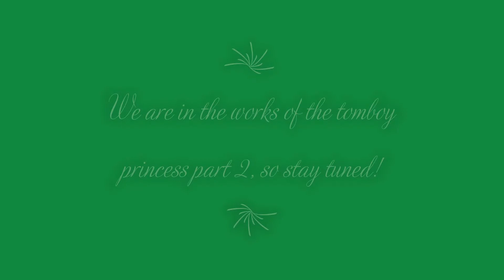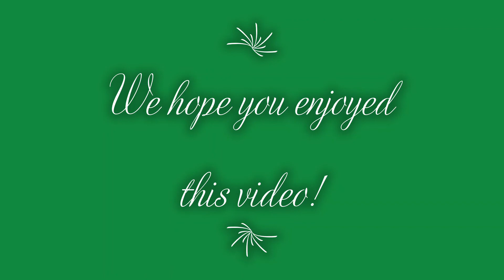Seeing Santa! | Roblox Bloxburg Roleplay | Lxmon Sisters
Hi Lxmons! Today we present to you: another Bloxburg roleplay! We hope you enjoy this video!